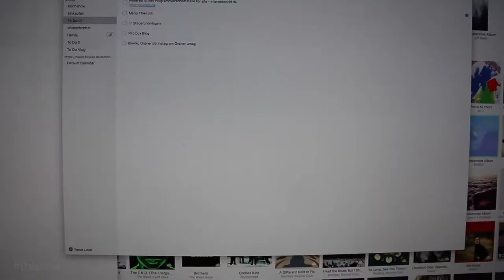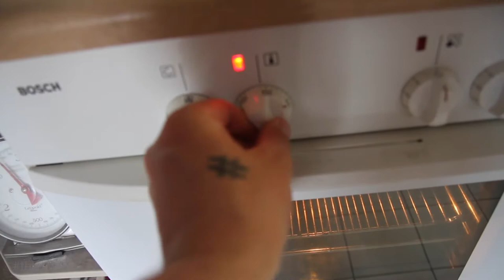Meine Morgenroutine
Meine Morgenroutine - Lobo Fanboy

Lupid Ocampo - Ape King Walks Home

Follow Lupid Ocampo